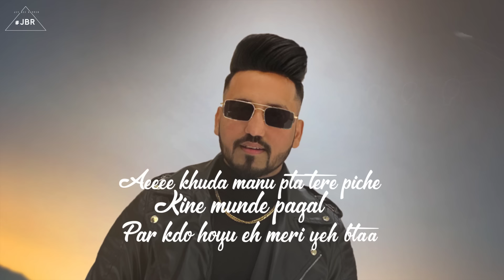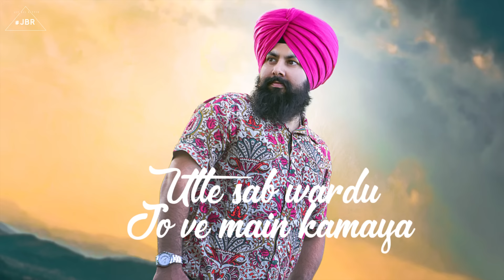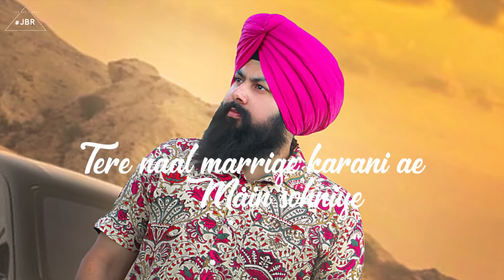Kaim Lage : Prabh Nangal Feat Jey Bee Rapper | ( Lyrical Video ) | Latest Punjabi Song 2023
Jey Bee Rapper Records  Presents Latest Punjabi Romantic Song  Amazing sung by " Prabh Nangal Feat Jey Bee Rapper  " ,  Lyrics of this New Punjabi Songs Are Penned By "Jey Bee Rapper & Prabh Nangal  " . Music of This Punjabi Song is Given By "Jey Bee Rapper ".

Song Name -  Kaim Lage

Lyrics - Jey Bee Rapper & Prabh Nangal

Song Composer - Jey Bee Rapper

Producer - Satvinder Singh

Poster Design & Lyrical Video - Karan Hoshiarpuria

Label - Jey Bee Rapper Records

Punjabi Songs
Brand New Punjabi Song
Brand New Song
Brand New Punjabi Song 2023
Latest Punjabi Song
Brand New Song 2023
Latest Punjabi Rap
Latest Punjabi Rap 2023